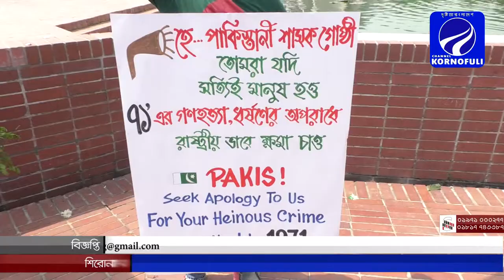রক্ত স্মৃতি নিয়ে মাথা উঁচু করে দাঁড়িয়ে আছে স্বাধীনতার প্রতীক।